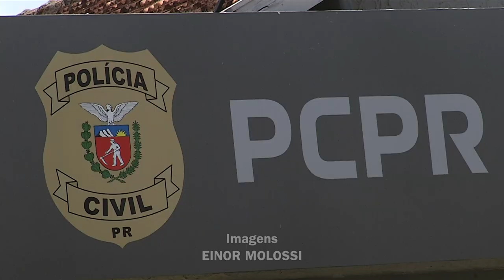Mulher de 49 anos está desaparecida em Palmas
Segurança: Ela sumiu ainda na semana passada e até o momento nenhuma informação de seu paradeiro.